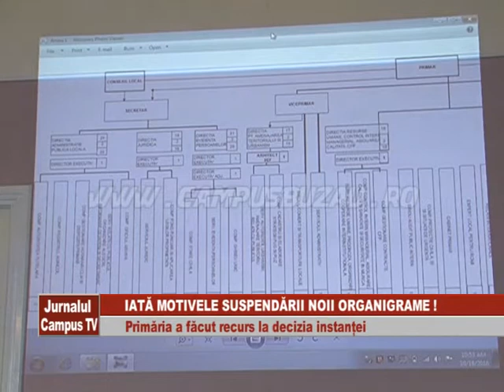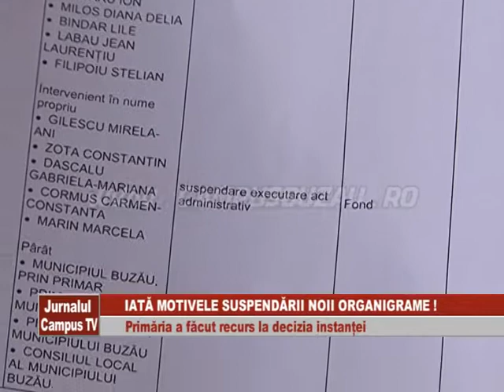IATA MOTIVELE SUSPENDARII NOII ORGANIGRAME